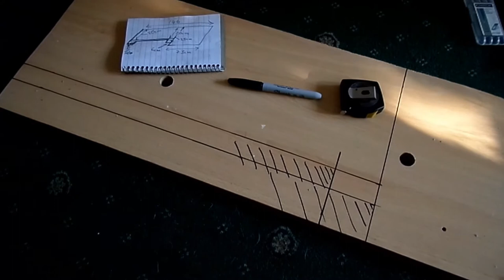Citroen Berlingo Micro Camper Build #16 DIY Kitchen Unit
This week ive built a kitchen/storage unit (all the wood is upcycled) for the Berlingo Micro camper & fitted it - Ive also fitted the foam floor & made a bed extension so the bed extends to a single +half..So thats it the Berlingo is ready for car-camping...This video was uploaded to facebook in daily sections & this is the FULL version for YouTube - You can get weekly updates on my Facebook page "Berlingo Micro Camper" by clicking
Thanks Paul @OneManOneDog 2018